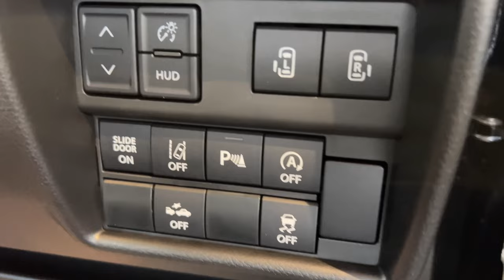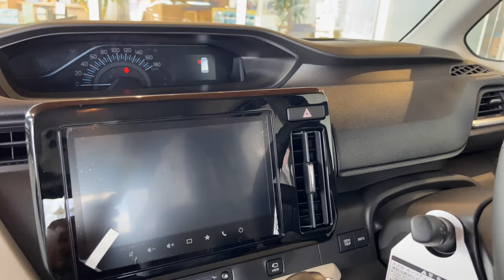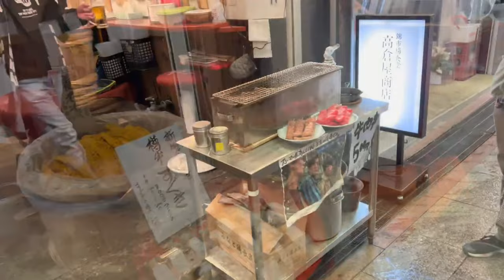New suzuki solio hybrid family car 2023 and kyoto japan